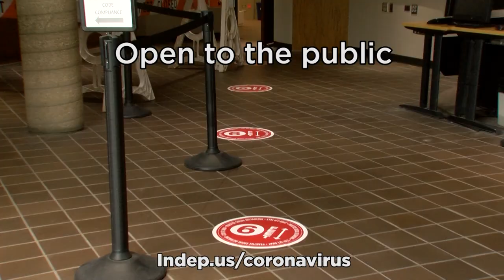City of Independence Reopening